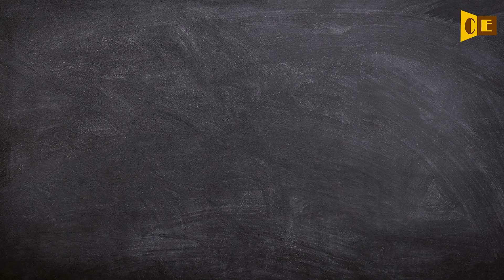Moronity Pronunciation, Paraphrase, Listen & Practice